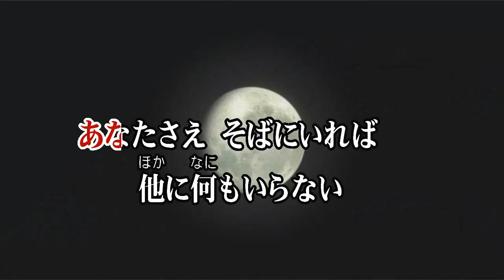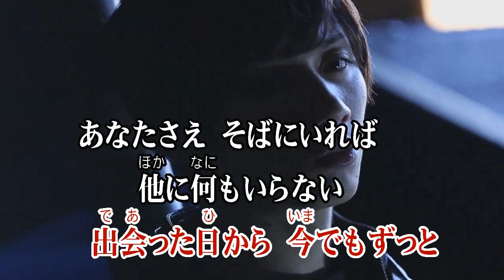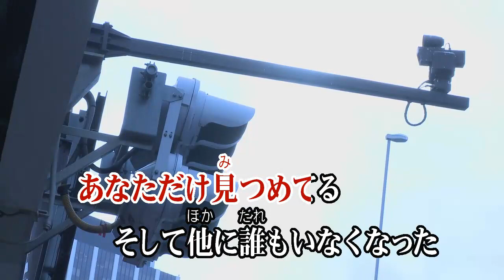カラオケJOYSOUND (カバー) あなただけ見つめてる / 大黒摩季 （原曲key）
あなただけ 見つめてる
大黒 摩季
アナタダケ ミツメテル
オオグロ マキ

作詞 作曲 Maki Oguro

あなただけ見つめてる
出会った日から 今でも ずっと
あなたさえ そばに いれば
他に何も いらない
夢の High Tension
願い事 叶ったの
柔らかな冬の日
うつめき 恥ずかし そうな
Special Drivin' Date

SLAM DUNK
スラムダンク ED 主題歌
エンディング テーマソング 曲